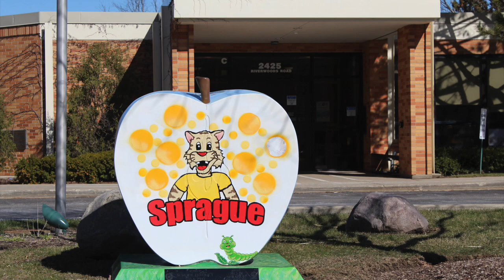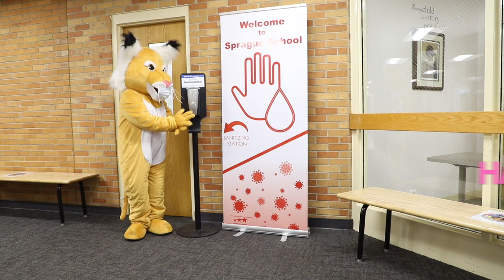Sprague In Person Learning Expectations